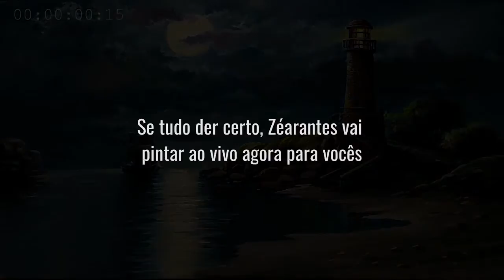Como pintar bastão do imperador